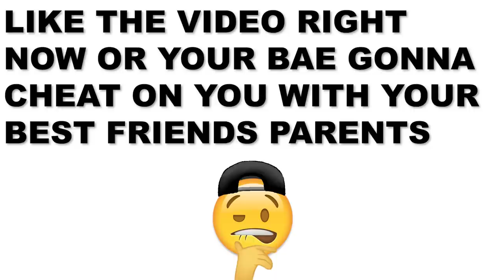Dude Finds His Brother Clapping His Cheating GF and He Gets SICK